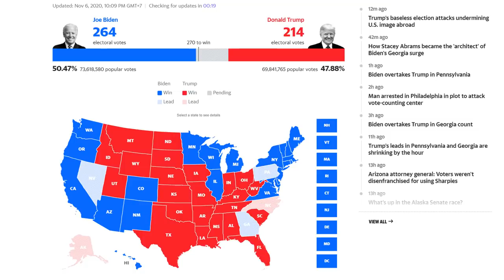Trump và Biden sẽ „chiến“ nhau tại tòa?